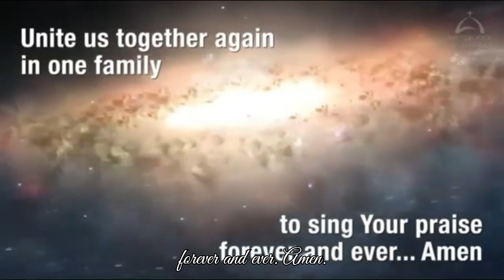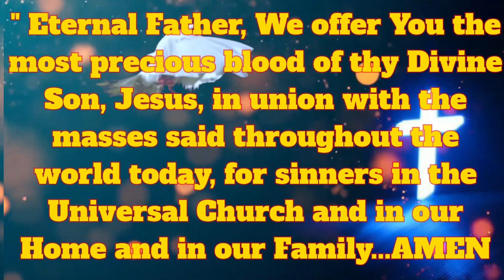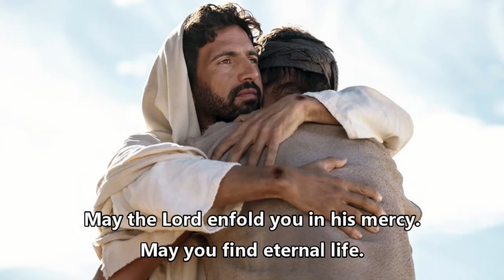OCT 21, 2024 DEPARTED VIDEO 40TH DAY MAY THE CHOIRS OF ANGELS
40TH DAY OF DAVID KAKITA
 MAY THE CHOIRS OF ANGELS